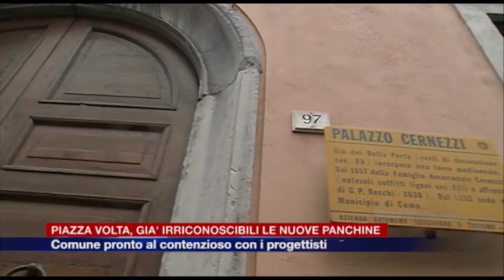Etg - Como, possibile contenzioso sulle panchine di piazza Volta